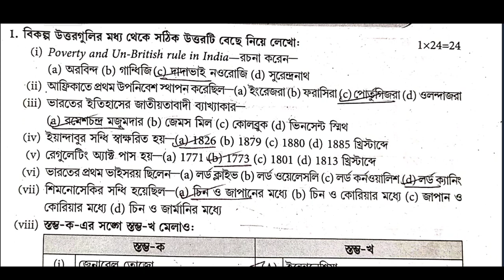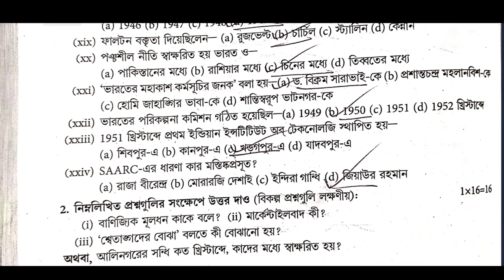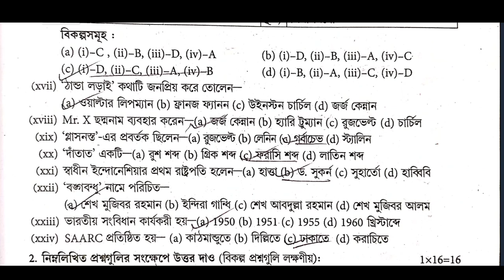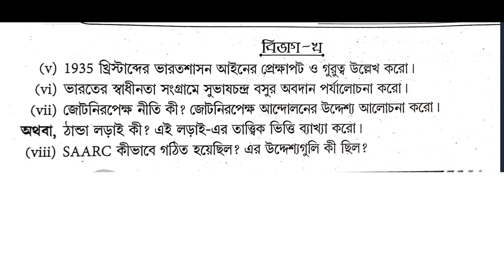Hs 2023 history Question paper Suggestion and answer// উচ্চ মাধ্যমিক ইতিহাস প্রশ্নপত্র 2023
Hs 2024 history Question paper Suggestion and answer// উচ্চ মাধ্যমিক ইতিহাস প্রশ্নপত্র 2023